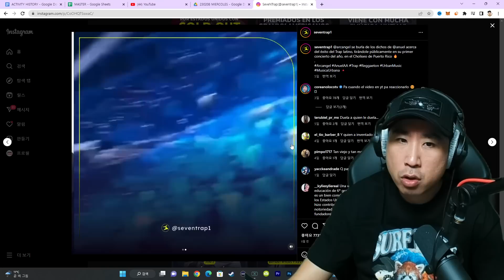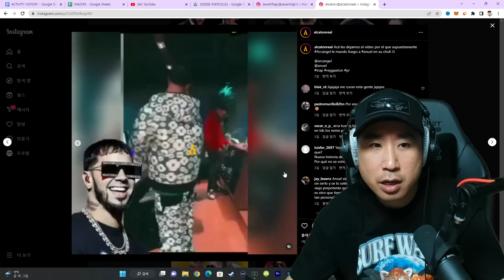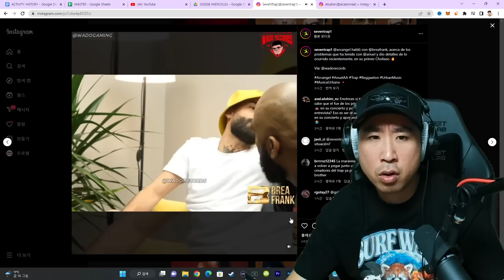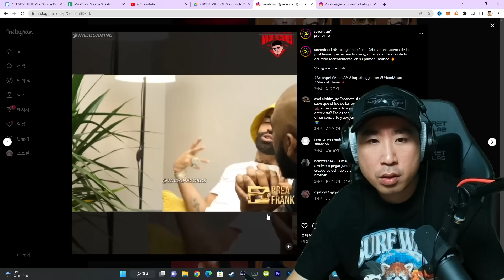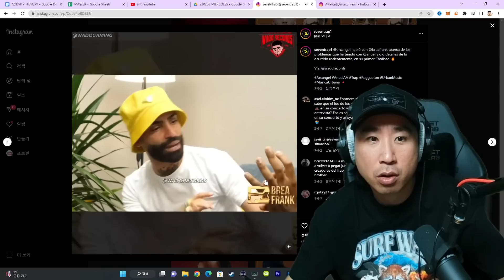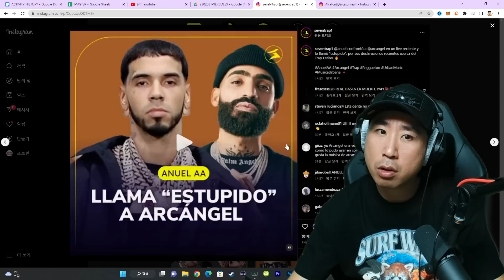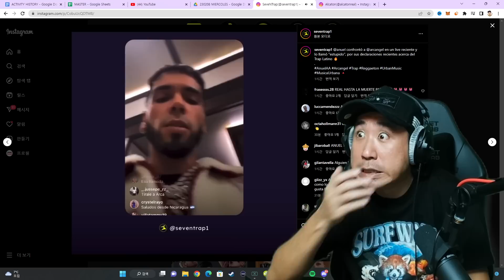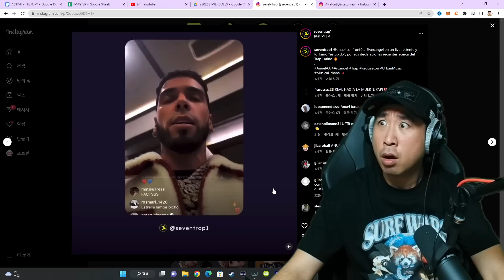Coreano Loco reacciona a Anuel tirándole a Arcangel 😱